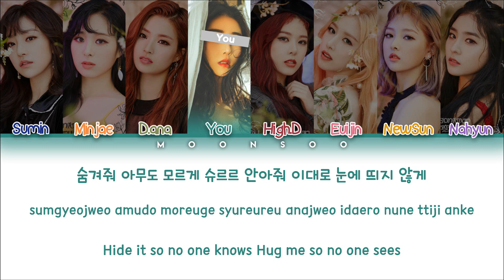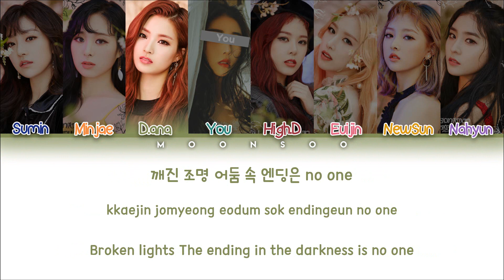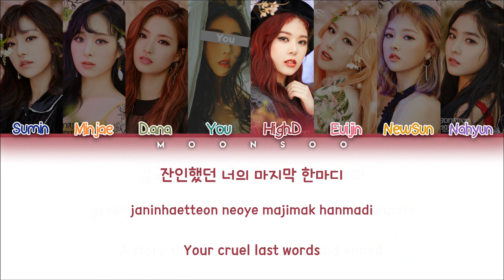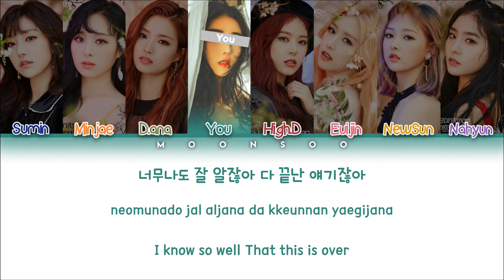SONAMOO (소나무) - I (Knew It) [8 Members ver.] + You As a Member (Color Coded Han|Rom|Eng)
All Rights Administered by TS Entertainment

And if you want to make a video request send in the comments below.

Kisses, and I love you all.